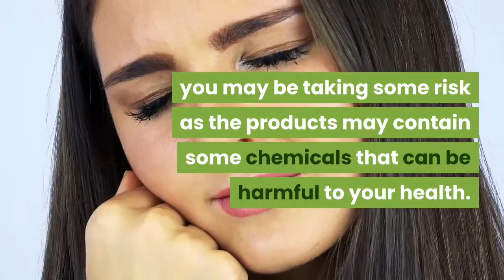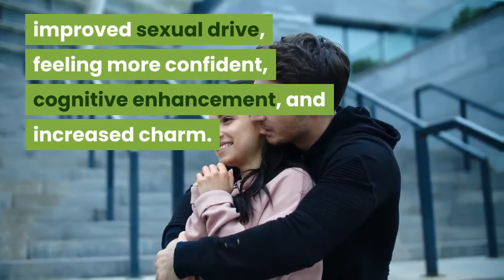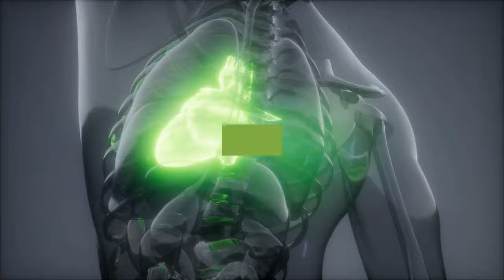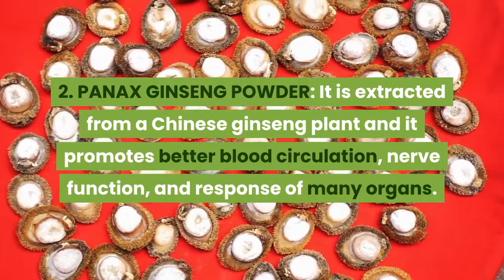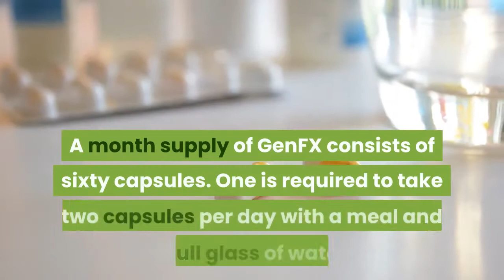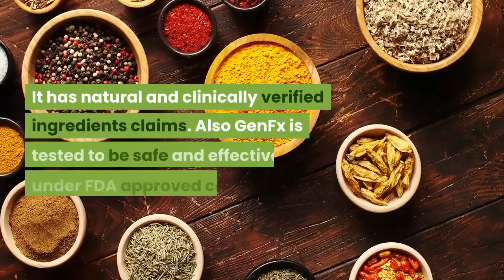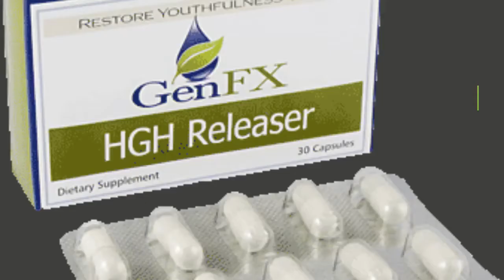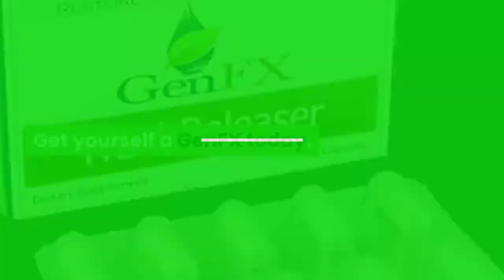Genfx review 2024: IMPORTANT THINGS YOU NEED TO KNOW BEFORE BUYING.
Genfx review 2022: Watch this before buying!

GenFx is a natural supplement that promises to keep your youthful appearance by activating the anterior pituitary gland which is responsible for the secretion of the Human growth Hormone. An increase in its synthesis and constant maintenance of a high level of this hormone in the blood provides a powerful effect of rejuvenating all structures.

GenFX is meant to promote the secretion of Human growth hormone so as to assist in the restoration of youthful traits to the human body. It offers anti-aging and energizing properties to the users. It has natural and clinically verified ingredients claims. The makers claim that it is an affordable alternative to costly and painful Human growth hormone jabs which can be availed without doctor’s prescription with no side effects.

Get yourself a GenFX today.